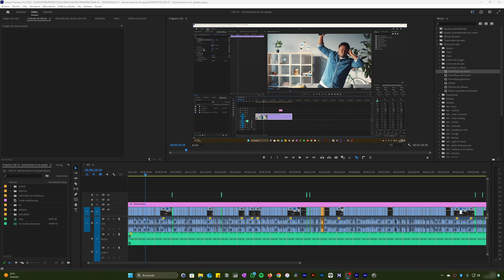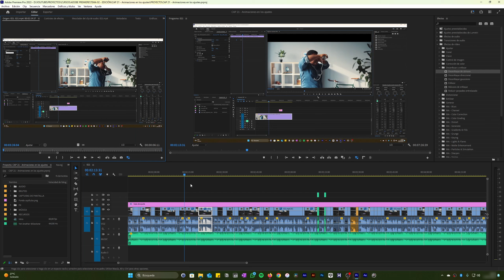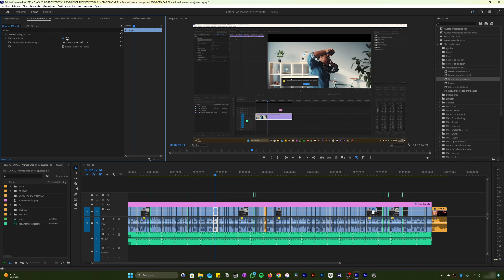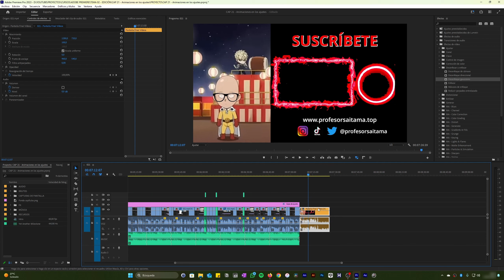🚀 TIP Aplicar Efectos al clip original en Premiere - CAP 33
😲 ¡TIP para ahorrar tiempo editando en Premiere!

¡Hola, cinéfilos y editores! Soy el Profesor Saitama, y hoy te enseñaré cómo aplicar efectos al clip original en Premiere sin complicarte la vida 🎬. Si alguna vez te preguntaste cómo añadir efectos directamente a un clip sin utilizar capas de ajuste o copiando efectos una y otra vez, ¡estás en el lugar correcto! 🔥 Te mostraré paso a paso cómo hacerlo como un pro. ¡Dale play, aplica esos efectos y deja tus videos más épicos que nunca!

💸✅ Ofertas Exclusivas del canal PARA TI: 💸✅

🚀 Artlist: Obtén 2 meses adicionales GRATIS con tu suscripción anual al registrarte a través de este enlace:
¡No dejes pasar esta oportunidad de mejorar tus proyectos con música de alta calidad!

🚀 Motion Array: Consigue $50 de descuento en el plan anual registrándote con mi enlace:
¡Aprovecha este descuento y accede a recursos increíbles para tus videos!

⭐ ENLACES ⭐
▶ Utilizo una tableta digital Huion Kamvas 16